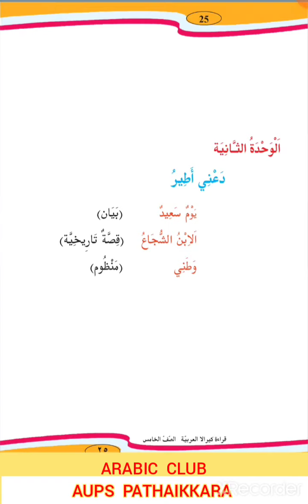STD V ARABIC Page No: 25, 26 (AUPS PATHAIKKARA)